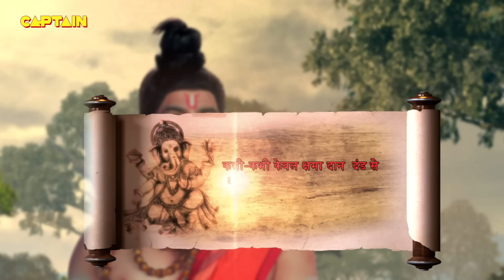महादेव कैसे हुए शनि देव की वक्र-दृष्टि के शिकार | Vighnaharta Ganesh EP. 447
Episode 447:
After Shani is going to impact Lord Shiva, Narad comes in and give Lord Shiva an idea to avoid Shani Dev. Lord Shiva accepts his idea and implements it. Will the idea given by Narad work?

जब शनि भगवान शिव को प्रभावित करने वाला होता है, तब नारद अंदर आते हैं और भगवान शिव को शनि देव से बचने का उपाय बताते हैं। भगवान शिव उनके विचार को स्वीकार करते हैं और इसे लागू करते हैं। क्या नारद का दिया विचार काम करेगा? बने रहें!